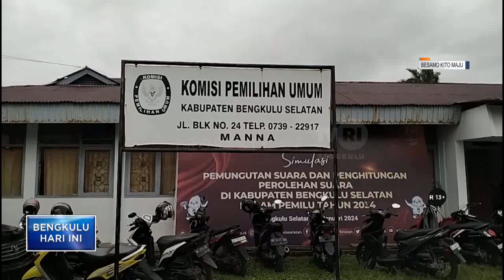BUPATI DAN WAKIL BUPATI BS CUTI KAMPANYE